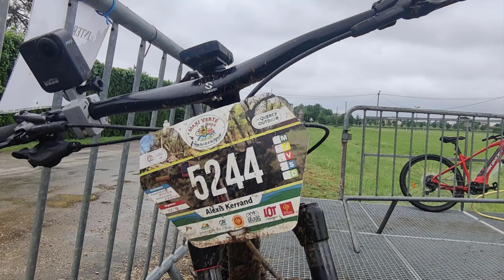Maxi-Verte 2024 - VTT Les Guidons Verts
Voici quelques images des 5 jours du week-end VTT de la Maxi-Verte à Puy-L'Evêque dans le Lot du 8 au 12 mai 2024.
5 belles belles randos, avec de très beaux parcours et des paysages diversifiés. Beaucoup de dénivelé et des descentes rapides et physiques.

Filmé avec la Gopro Max 360°